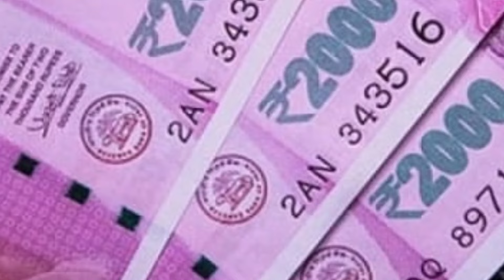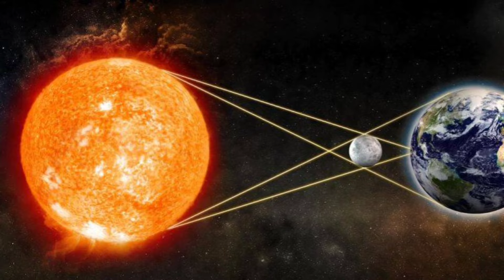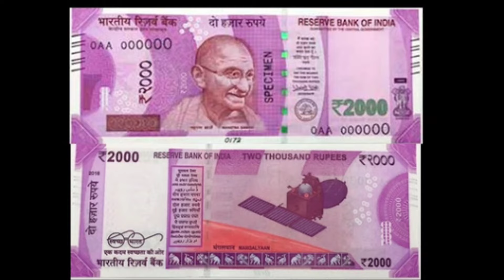அவசர பதிவு திக் திக் நிமிடம் இரவு 7.55 பூதாகர பௌர்ணமி ! ரிஷப ராசிக்கு அக் 17 பிறகு நடக்கும் !westar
october month rasi palan 2024,
october month rasi palan 2024 rishabam,
october matha rasi palan 2024,
 october matha rasi palan 2024 rishabam,
 rishabam october 2024, 2024 october month rasi palan rishabam,
mesham 2024,
 rishabam rasi palan 2024, rasi palan 2024,
அக்டோபர் மாத ராசி பலன்கள் 2024,
rishabam rasi october 2024
numerology, horoscope, astrology, Astro Evo Tamil, அக்டோபர் மாத ராசி பலன் 2023, அக்டோபர் மாத ராசி பலன் ரிஷபம், அக்டோபர் மாத ராசி பலன் ரிஷபம் 2023, அக்டோபர் மாத ராசி பலன் 2024, அக்டோபர் மாத ரிஷபம் ராசி பலன் 2022, அக்டோபர் மாத ராசி பலன் 2022 ரிஷபம், அக்டோபர் மாத ராசி பலன், ரிஷபம் அக்டோபர் மாத ராசி 2022, புரட்டாசி மாத ராசி பலன்கள் 2022, மகரம் அக்டோபர் மாத ராசி பலன்கள் 2024, அக்டோபர் மாத ராசி 2022, ரிஷபம் அக்டோபர் மாத ராசி பலன், அக்டோபர் மாதம் ராசி பலன்கள்
rishabam 2024, october month rasi palan 2024, october matha rasi palan 2024 rishabam